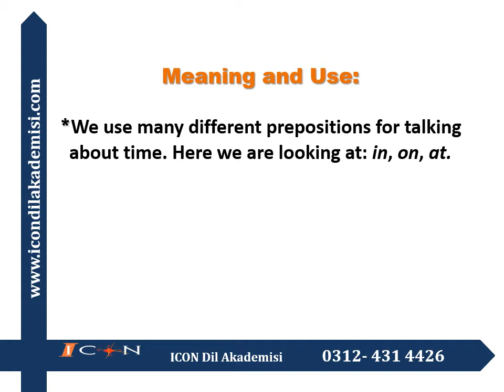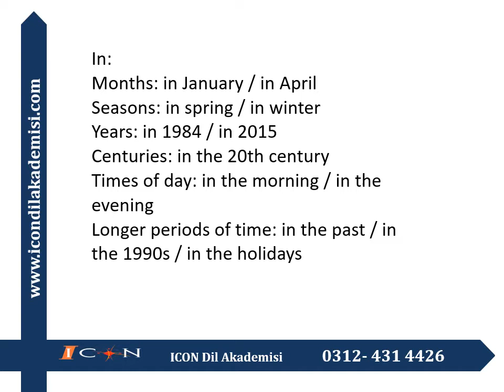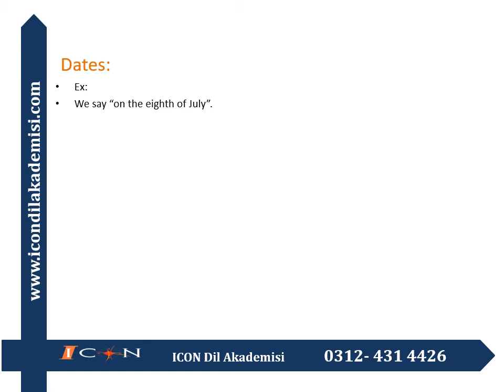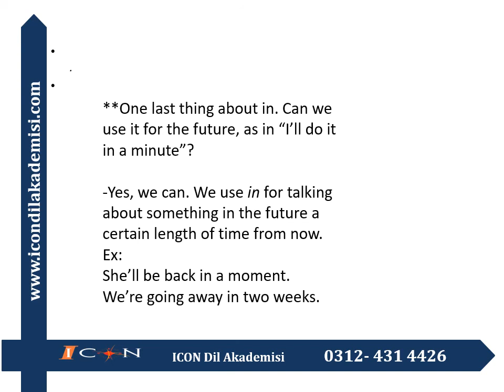ICON Akademi- Prepositions: In/ On/ At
Daha detaylı gramer konuları için kitap önerisi ve tanımtımı: Grammar For All, Yazar: Muammer ÇAM
Güncel program bilgilerine 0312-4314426'den ulaşabilirsiniz.